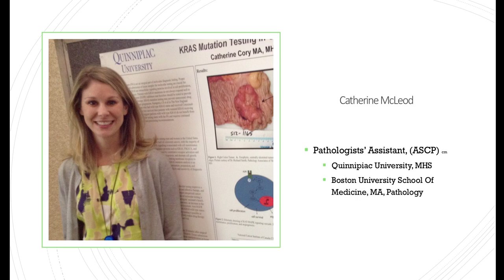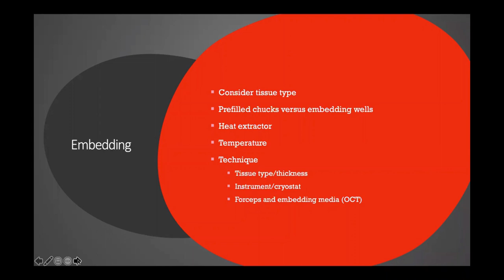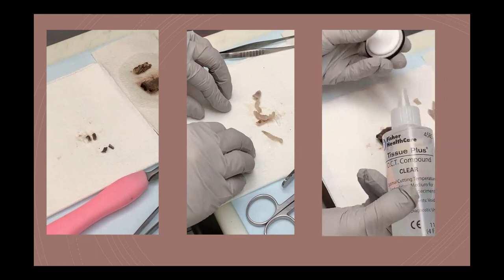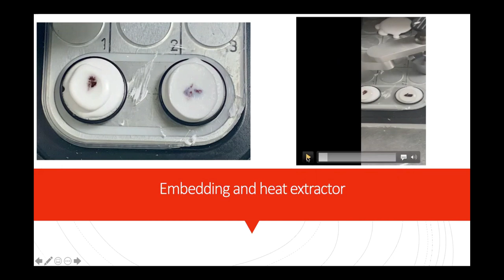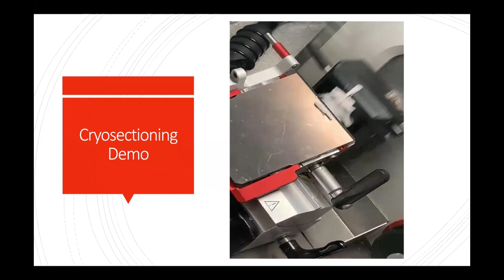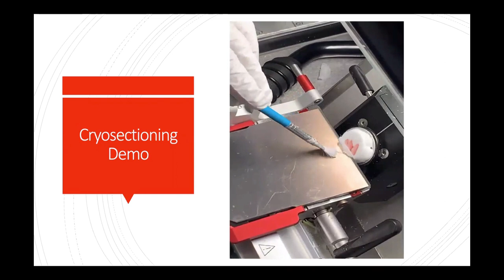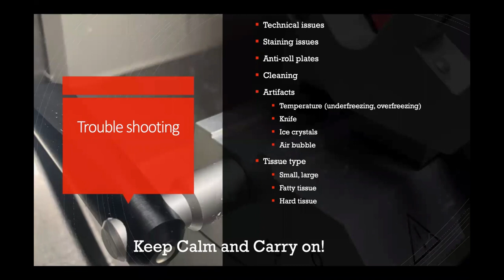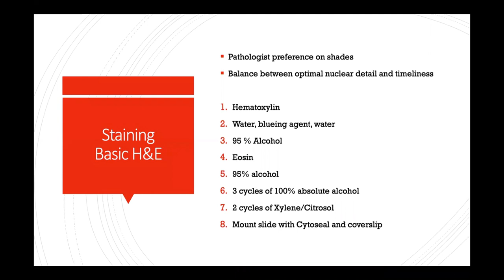Precisionary Webinar: How to Section Tissue on the Cryostat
Precisionary Instruments webinar on the step-by-step procedure for how to cut tissue on a cryostat (freeze microtome). Starting with grossing and dissecting a tissue specimen, embedding, mounting, to cutting ultra-thin slices. Also includes a short summary of common staining techniques.

Learn more about Precisionary Instruments LLC

📌 Catch us LIVE and in-person at events, trade shows, or conferences